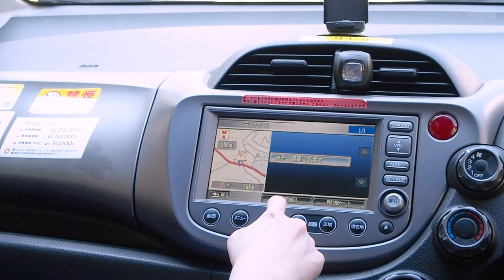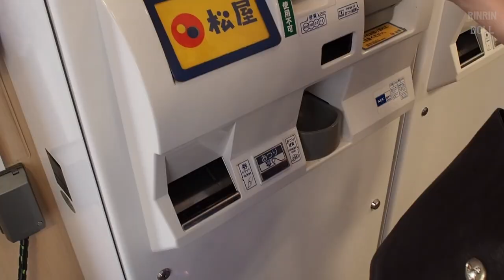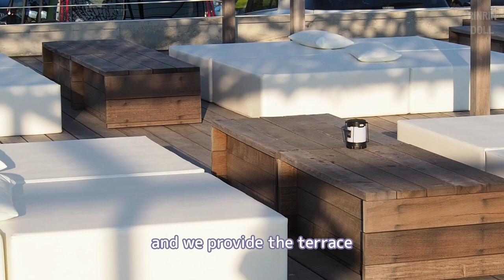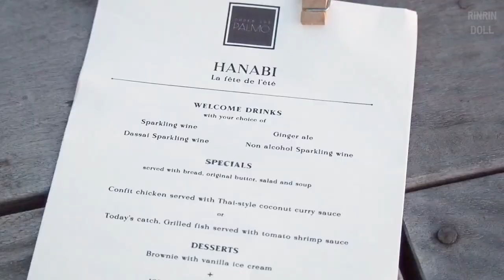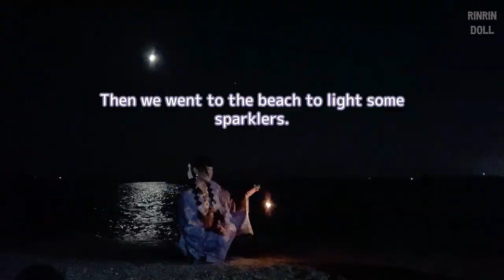【Summer in Japan】Fireworks and Yukata at the Beach! | Under the Palmo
★ Today’s OOTD ★
Yukata: Sretsis

★ Recommended Videos ★
Tanuki Makeup

★ Captions ★
Submit captions!